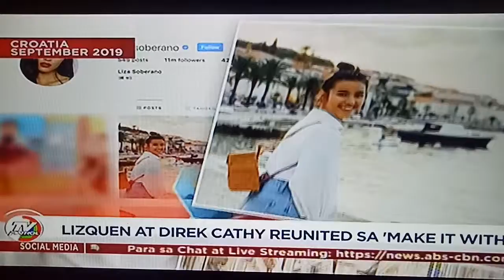Lizquen biyaheng ibang bansa para sa bagong project TV Patrol